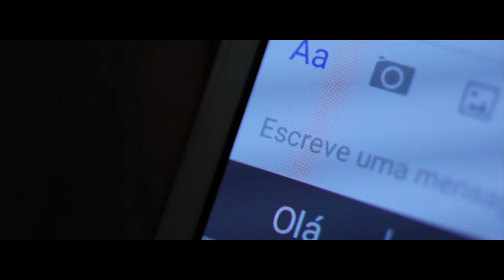Katya Spencer - Meu Escravo video ( official )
* Guetto Class Music *

Letra - Guetto Class Team
Instrumental - Guetto Class Team
Mistura & Masterizaçao - Guetto Class Team
Voz - Katya Spencer
Video : Recortes